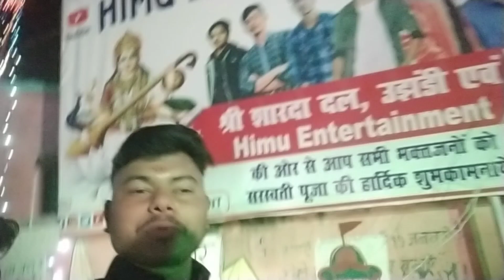मेला में जलेबी का आनंद उठा लिया और Masti kar Raha hai 😝😝😝